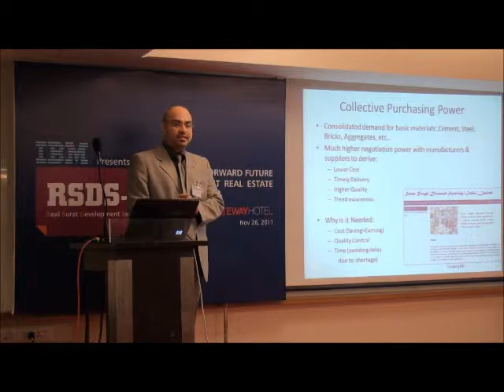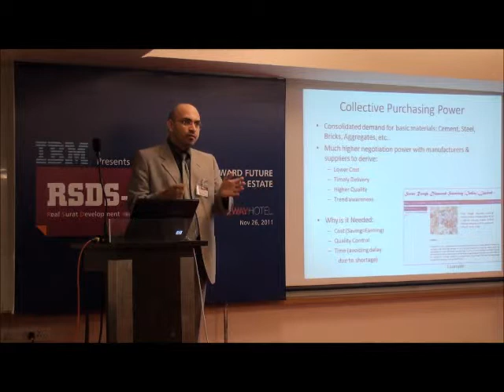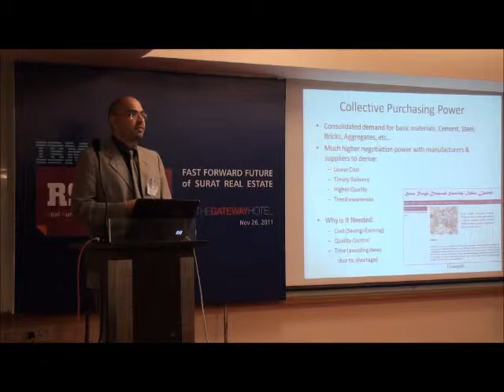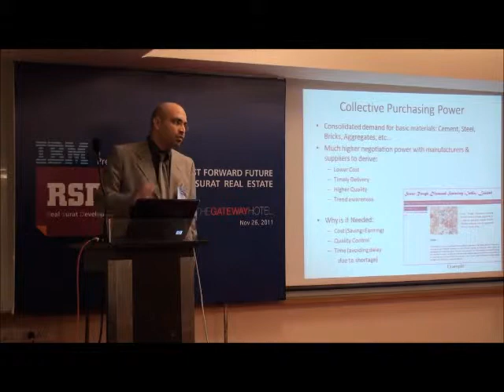Fast Forward Future (11) - Sumant Kachru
Real Surat Development Seminar 2011 (RSDS-11), Sumant Kachru, Director, ACT Co. Pvt. Ltd.